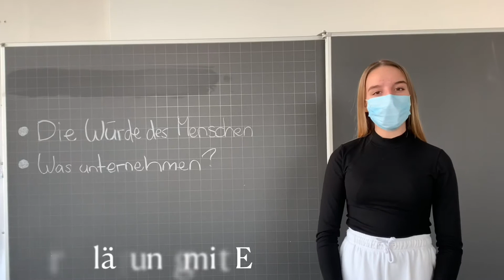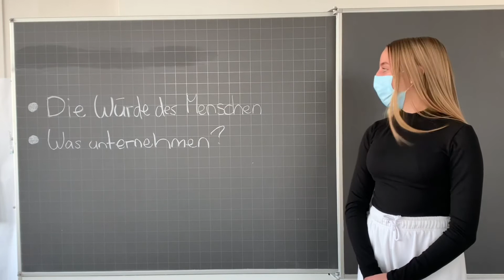Sportlerin im Rampenlicht